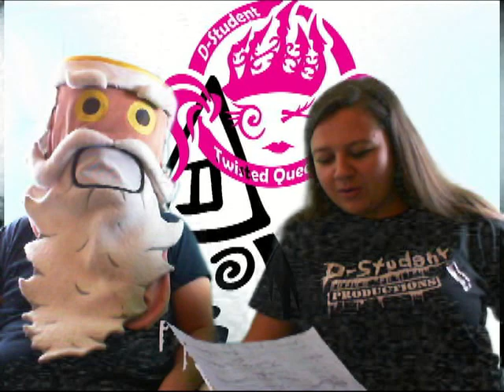The Wino Hour - Episode 31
this episode they tlk bout every thing from @Gameofthrones to books to DirtyVegas